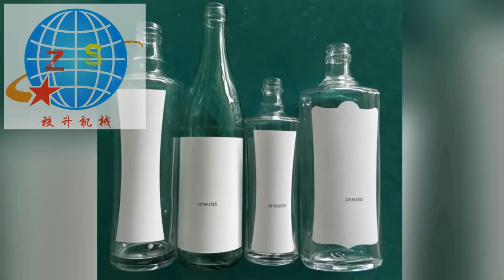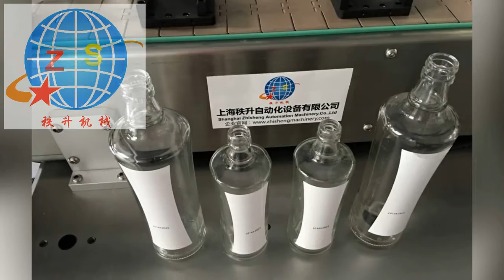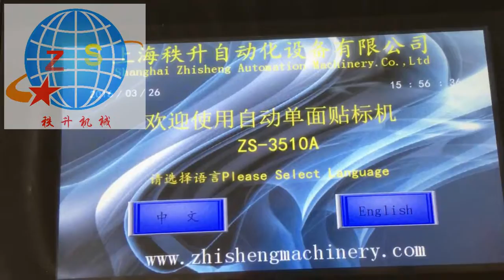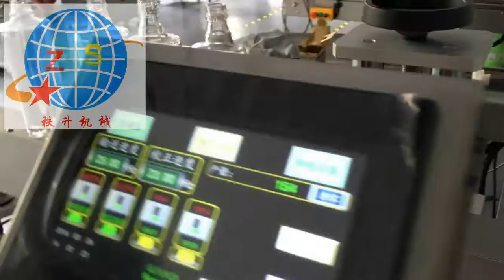自动侧面贴标机加上压机构万向调节机构上压机构加打码机加定位模具